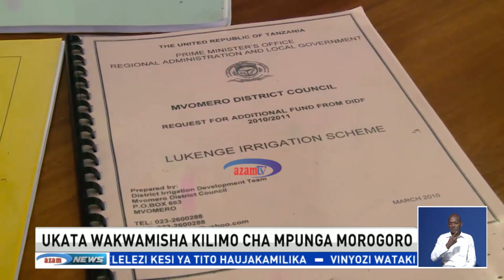MAKALA SHAMBANI: Ukata wakwamisha kilimo cha mpunga Morogoro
Mradi wa Skimu ya Umwagiliaji wenye thamani ya Bilioni Tatu Nukta Saba Ukiwa umesahauliwa tangu mwaka elfu mbili na Tisa kutokana na upungufu wa fedha za Kumalizia mradi huo na kusababisha wakulima kuzalisha mazao kidogo kutoka na kukosa miundombinu ya Umwagiliaji .